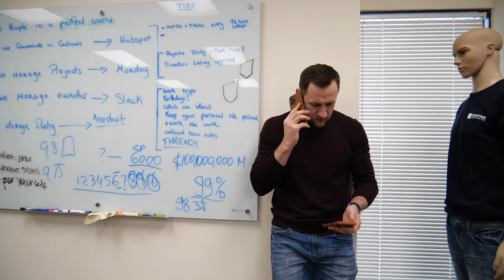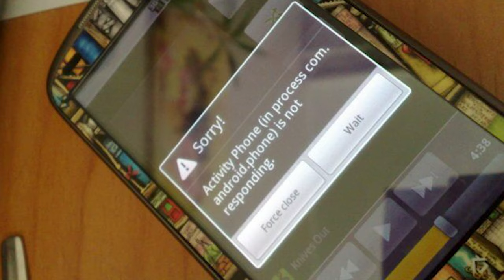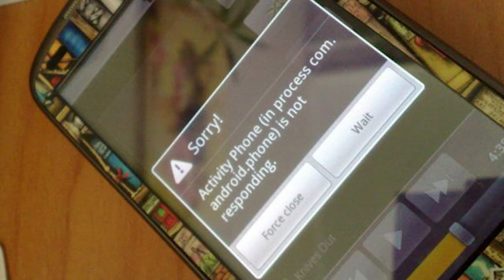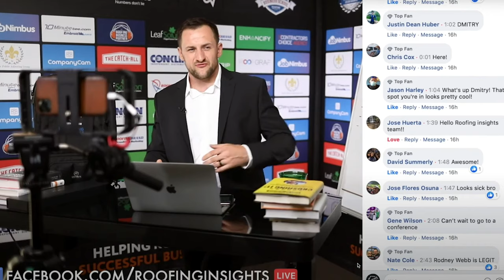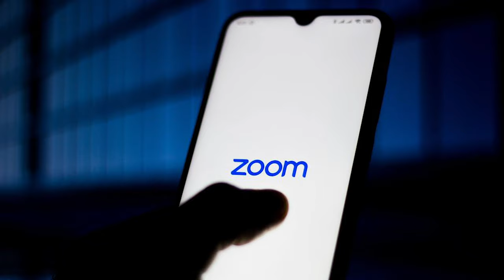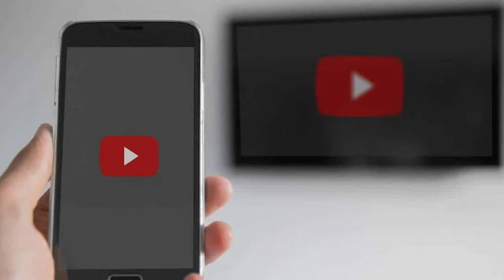Why do I have 2 phones? 20 personal productivity tricks | Roofing Insights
For the last 7 years I used two cell phones. Here are the reasons why.

00:00 Intro
01:07 Doubles my productivity
01:16 Use other screen at the same time
02:00 You can record yourself instantly
02:41 Battery issues
03:04 Two phones, two numbers
03:29 Two accounts at the same time
04:45 Connections, updates, app issues
05:17 Back up phone for another
06:07 Secret recording, facing glasses
09:02 Share phone with someone who needs a phone
09:33 You can show passes or use GPS while actively on a phone
10:16 You can type while watching
11:19 Great conversation starter
11:58 You can go live on two different platforms
12:44 You can call two different numbers
13:38 You have extra camera for video/photography needs
15:15 Internet access HOTSPOT
15:39 It’s cheap
16:16 Entertainment/work combination
17:18 You can use notes, email, etc. when live

Roofing contractors from the list are backed by our $20,000 guarantee